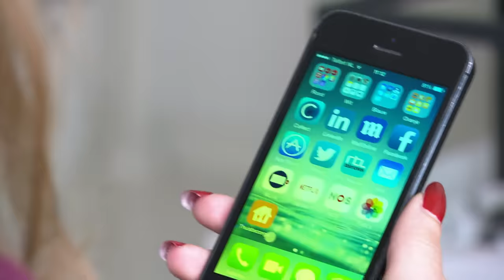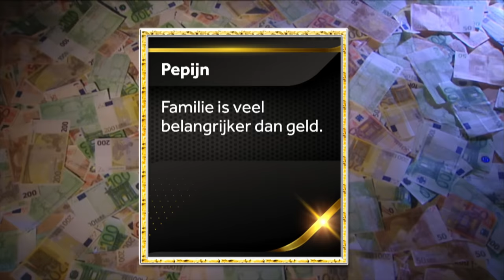Dit zijn de rijkste mensen van Nederland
De allerrijksten in Nederland zijn dit jaar nóg rijker geworden. Dat blijkt uit onderzoek van het blad Quote. Ook is er een recordaantal miljardairs in Nederland. Het zijn er 37, zes meer dan vorig jaar.